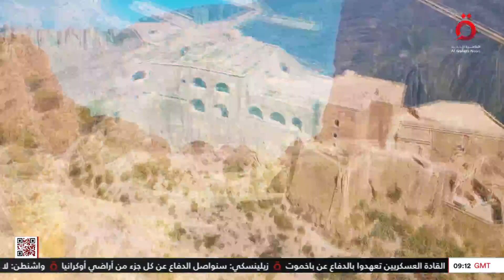الرئيس التونسي يؤكد ضرورة الحفاظ على مؤسسات الدولة.. والزمالك المصري يستضيف الترجي| النشرة المغاربية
7/3/2023